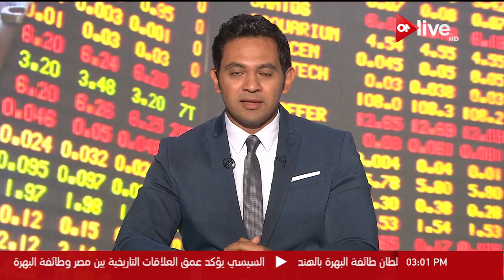رئيس الوزراء: أكره الأسلوب الروتيني.. ونهتم بالإنجاز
الموقع الرسمي للقناة  ..